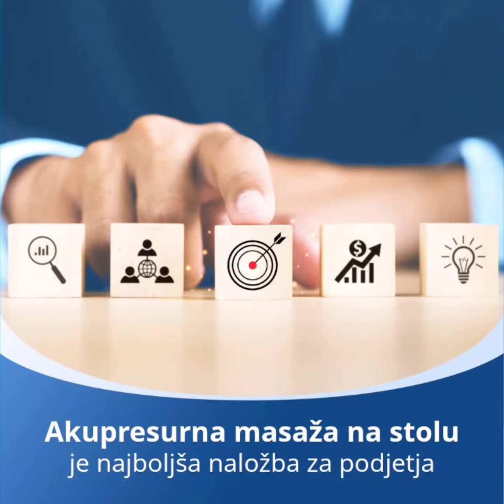Akupresurna masaža na stolu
Spoznajte hitro, močno in učinkovito masaža, po kateri se boste počutili popolnoma sproščeni, bistveno lažji, razbremenjeni, bolj razpoloženi in bolj gibljivi.

Akupresurna stol masaža je aktivna in dinamična masaža, ki poživi ter pripomore k bistveno boljšemu počutju in gibljivosti.

Za podjetja je akupresurna masaža izjemna priložnost, ki izboljša zdravje, razpoloženje in storilnost zaposlenih na delovnem mestu!